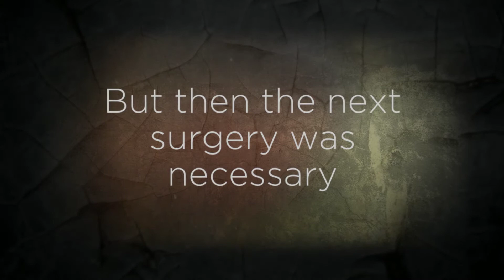Pola and her special heart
Pola from Poland has a Hypoplastic Right Heart Syndrome and is awaiting for the next surgery. pola.grabowscy.org.pl